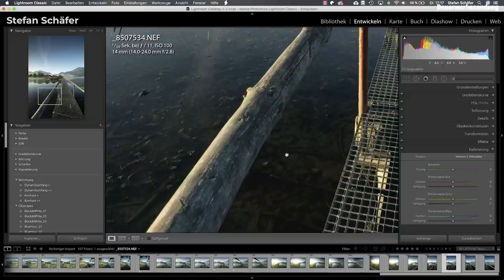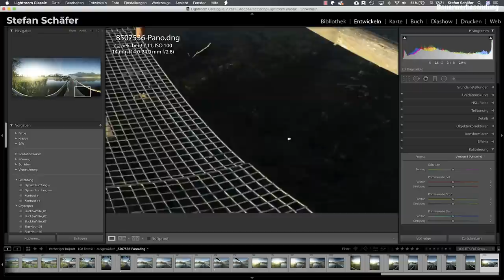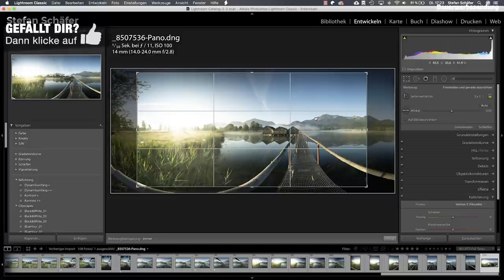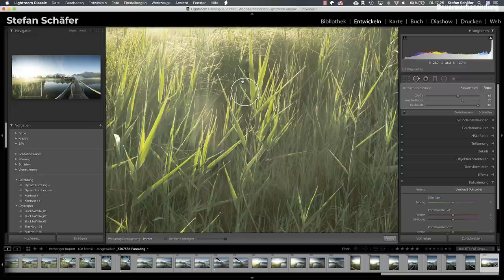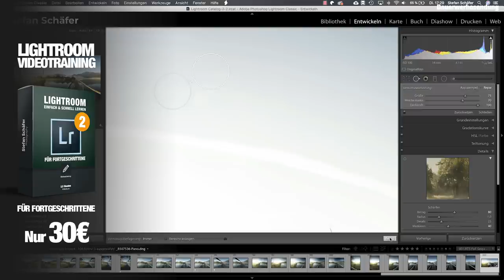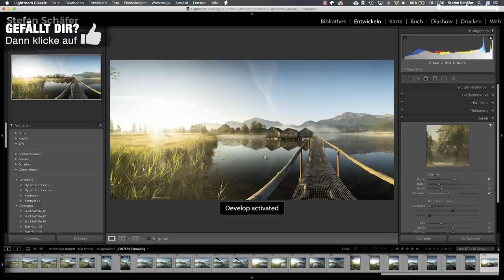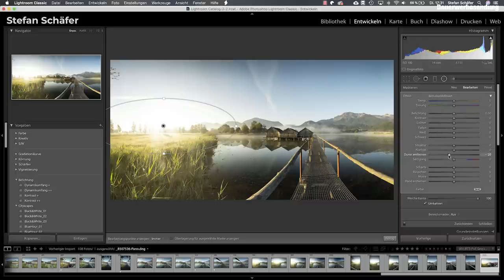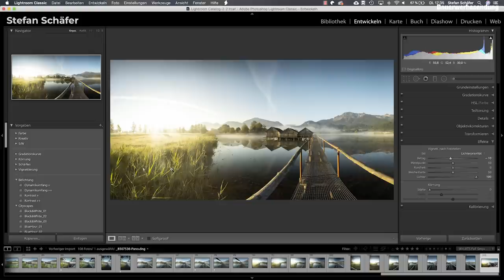Ein Panorama in Lightroom erstellen und bearbeiten!